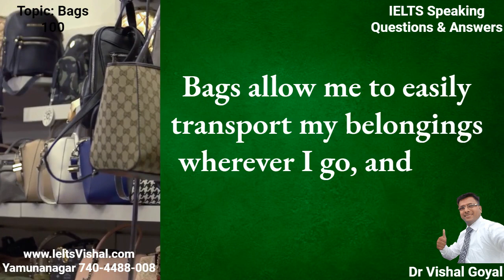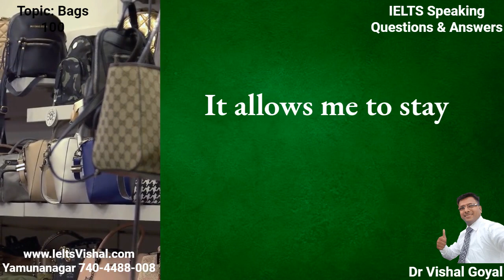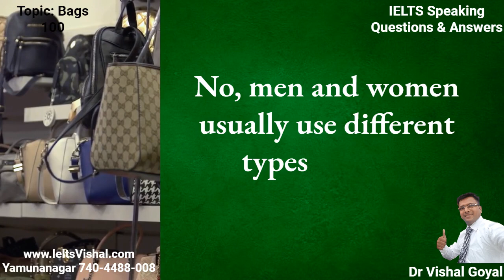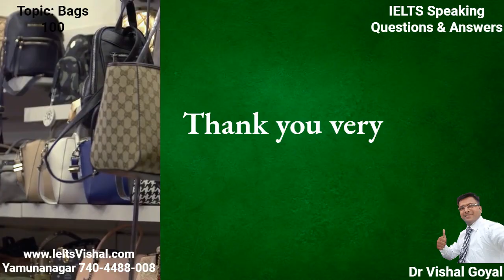*100 Bags: IELTS Speaking Part 1 Topics with Sample Answers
200 IELTS Speaking Part-1 Topics with Sample Answers

100
Bags
Are you fond of bags?
Yes, I like bags because they are both functional and fashionable. Bags allow me to easily transport my belongings wherever I go, and they also allow me to express my personal style.

What types of bags do you like?
I enjoy carrying a variety of bags, from cross-body bags and tote bags to backpacks and clutches. I like to change it up depending on what I'm doing and the look I'm going for.

What do you use bags for?
Bags serve a variety of functions for me, from carrying my laptop and textbooks to storing my wallet and phone. They're also useful for transporting snacks, extra clothing, and other items when I'm out and about.
Do you usually carry a bag when you go out?
Yes, I always bring a bag with me when I go out. It allows me to stay organized and bring what I need with me wherever I go.

Do you have different bags for different occasions (or, different purposes)?
Yes, I I do have different bags for different occasions and purposes. For example, I'll use a backpack when I'm heading to school or work, a tote bag when I'm out shopping, and a clutch when I'm going out for the night.

What types of bags do women like to buy?
Crossbody bags, tote bags, backpacks, and clutches are all types of bags that women often buy. Women also frequently purchase smaller bags, such as mini bags, for more casual occasions.

Do males and females generally use the same kinds of bags?
No, men and women usually use different types of bags. Men typically prefer backpacks, duffel bags, and briefcases, whereas women prefer purses and smaller bags such as clutches and cross-body bags.

English speaking is every one’s dream. The dream comes true when one wakes up and strides towards the very important step of learning and imparting. The path to English speaking or spoken English becomes easy and rewarding when an English teacher makes the process of learning English Grammar, English Vocabulary, English Speaking Skills easy and entertaining by giving valuable and some of the best English tips and tricks for beginners which help one have better pronunciation, vocabulary, grammar, writing skills.  To compete the top band scorer of IELTS students one has to do intensive training for English listening, English reading, English writing and English speaking skills.
To cater to needs of English Language learners and help them achieve fluency in English Dr Vishal Goyal created an English and IELTS learning channel which has been helping not only the students of English language and English Grammar who want to have best and easy tips and tricks to improve their English but also the students of IELTS who struggle to score required 6.5 bands, 7 bands, 7.5 bands, 8 bands, in listening, reading writing and speaking. The channel is one of its own kind because it helps students of English and IELTS understand the basics including some easy strategies to assist them score high bands in their IELTS TESTS.
Dr Vishal Goyal, founder of Vishal English and IELTS Institute, has been teaching English for more than 18 years in the capacity of free-lance English and IELTS trainer. His only objective is to make English and IELTS Learning and teaching easy, entertaining and affordable.

IELTS Speaking Test, IELTS Speaking Parts 1 and 2, IELTS Speaking Tips, IELTS Speaking Practice, IELTS Speaking Fluency, IELTS Speaking Coherence, IELTS Speaking Vocabulary, IELTS Speaking Grammar, and IELTS Speaking Pronunciation are all relevant terms.